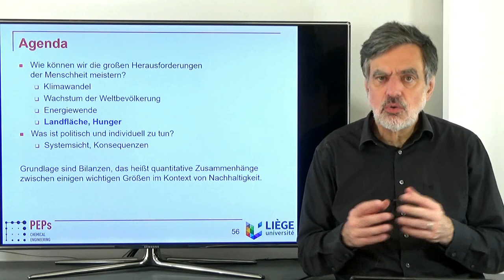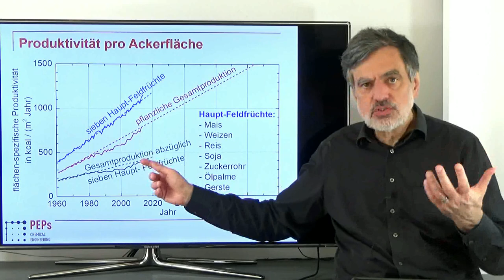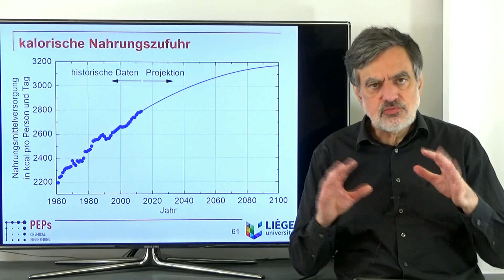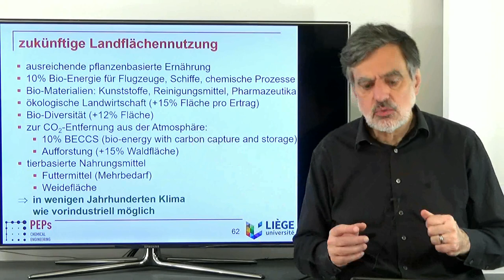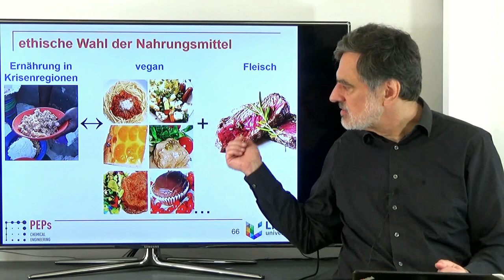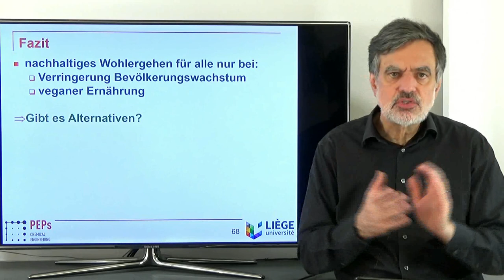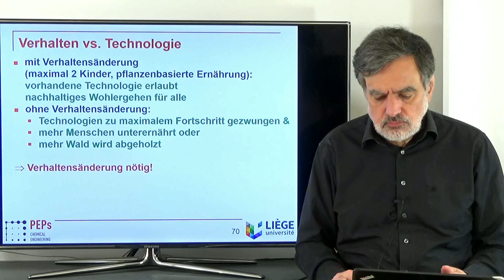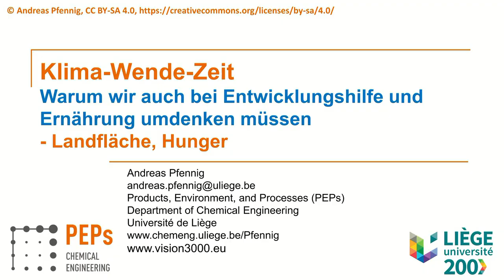Klima-Wende-Zeit 04 Konkurrenz um Landfläche und Hunger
Die Weltbevölkerung wächst rasant. Das verschärft die Herausforderungen beim Klimawandel. Um diese zu meistern, müssen wir neben der Energiewende auch bei Entwicklungshilfe und Ernährung umdenken. Damit uns diese Einsicht persönlich bewegt und politische Kraft gewinnt, müssen wir persönlich begreifen, worauf es ankommt.

In der Vortragsserie werden unsere Zukunfts-Optionen anschaulich beschrieben und daraus nachvollziehbar ein erfolgreicher Pfad in die Zukunft abgeleitet. So wird klar, was wir warum tun müssen. Es ergibt sich eine Gebrauchsanleitung für unsere Erde.

In diesem vierten Video dieser Video-Serie zeige ich, wie knapp die verfügbare fruchtbare Landfläche auf dieser Erde ist. Aus dieser Knappheit ergeben sich direkt Konsequenzen dazu, wie wir uns verhalten müssen, wenn alle Menschen nachhaltig und glücklich leben sollen.

Mehr Informationen, den angesprochenen Szenarien-Explorer sowie die gezeigten Folien gibt es